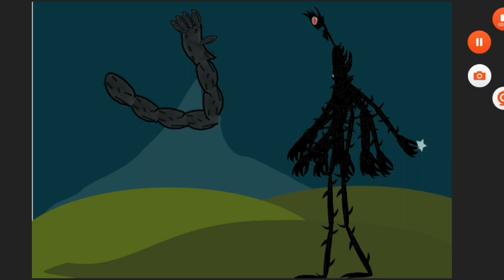All giants vs the planet roamed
inspired by the omega carter show